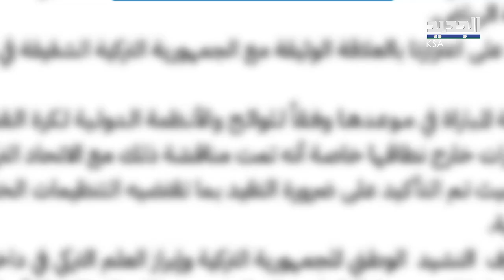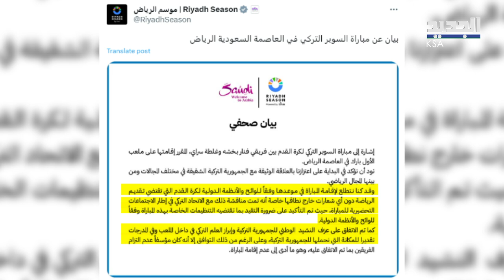الغاء السوبر التركي في السعودية بسب صور لأتاتورك..هل تحولت إلى ازمة سياسية؟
تدخلت الأمور الرياضية بأبعادها السياسية واجتاحت أمواج التوتر العلاقات السعودية التركية بعد صورة أبو الأأتراك، مصطفي أتاتورك التي تسببت بإلغاء السوبر التركي في السعودية في اللحظات الأخيرة،وتحولت منصات التواصل الإجتماعي إلى أرضية لتصاعد الخلافات، ملوحة بأزمة تتنافس فيها الكرة والسياسية، فمن هو هذا الزعيم التركي الذي قلب الدنيا رأسا على عقب؟